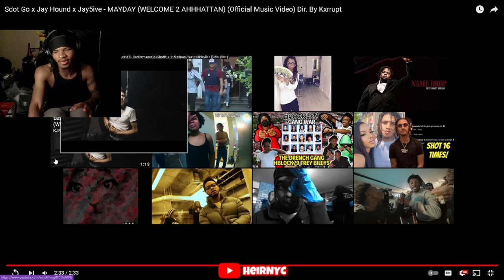Sdot Go x Jay Hound x Jay5ive - MAYDAY (WELCOME 2 AHHHATTAN) (Official Music Video) REACTION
Sdot Go x Jay Hound x Jay5ive - MAYDAY (WELCOME 2 AHHHATTAN) (Official Music Video) Dir. By Kxrrupt